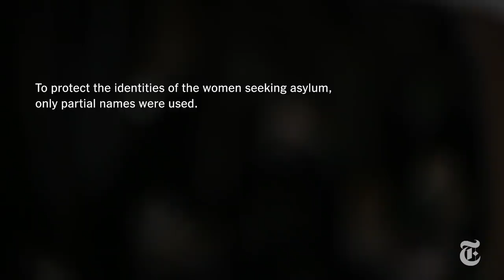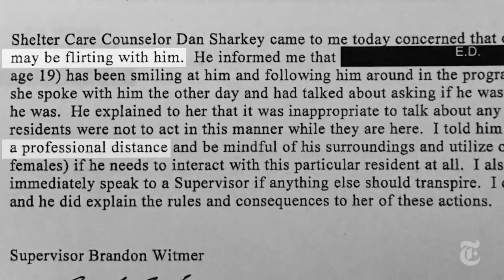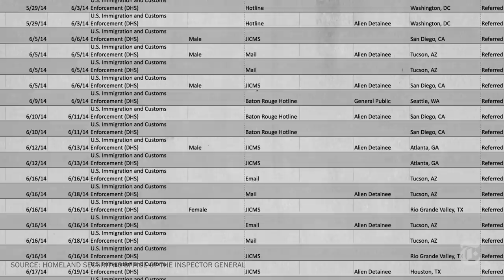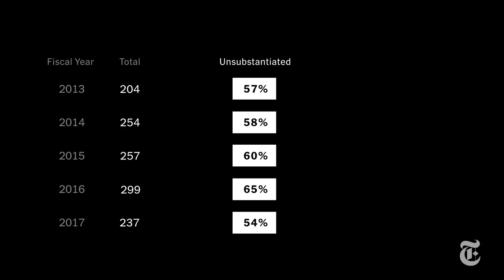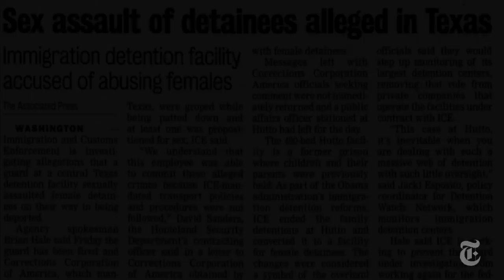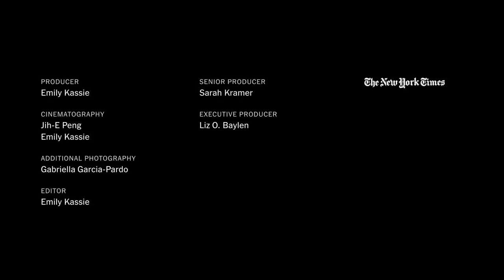Sexual Assault Inside ICE Detention: 2 Survivors Tell Their Stories | Times Documentaries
Immigrant detention is expanding under the Trump administration, increasing the risk of sexual assault in a system where abuse is not uncommon. Two women told us their stories of being sexually abused by guards while under the custody of ICE.